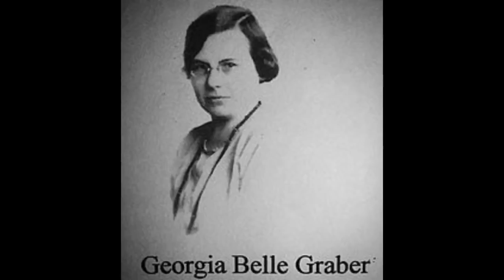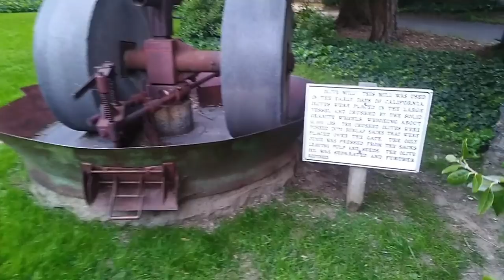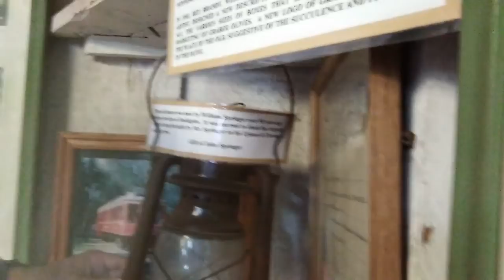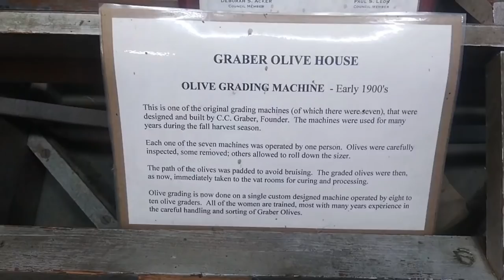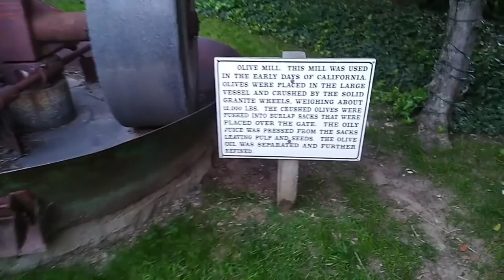Ontario California - The Historic Graber Olive House/Old Artifacts/The Vat Room!!!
Hello everyone!! Today we will be going to The 125 year old business in Ontario, The Historic Graber Olive House. We will look at the property, the museum, and the vat room! Really neat things going on here.